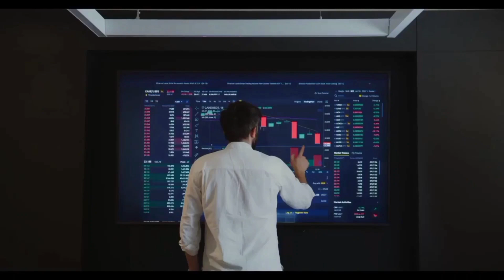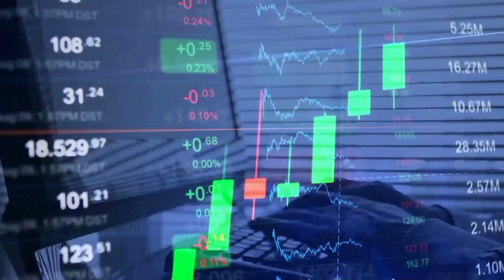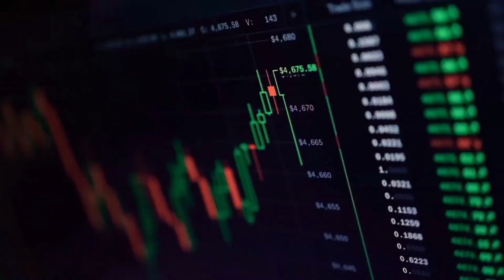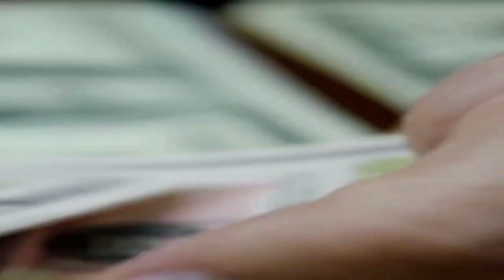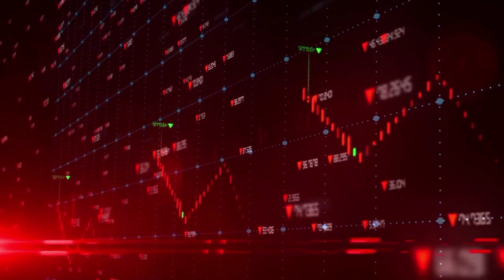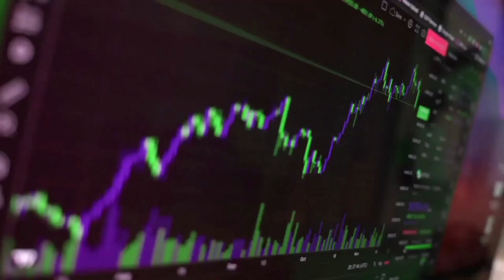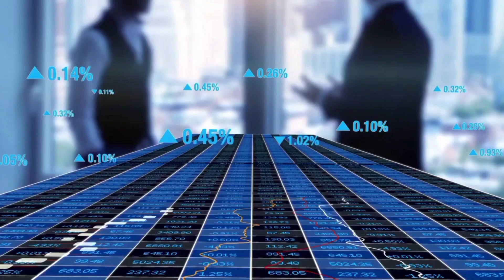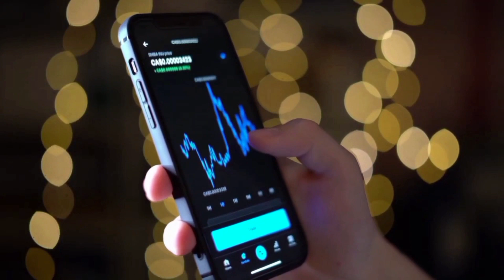💥 HUGE: Watch This Move Of Fetch ai (FET) Before It Happens! |THE CYCLE IS BEGINNING? Don't Miss📈